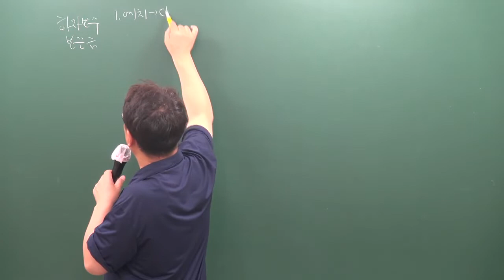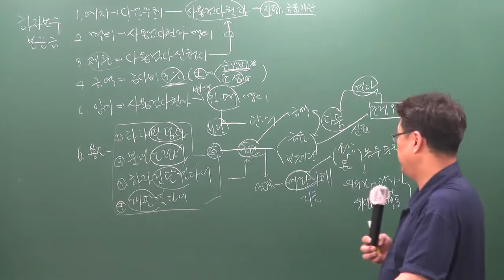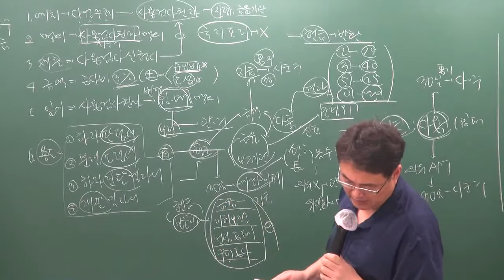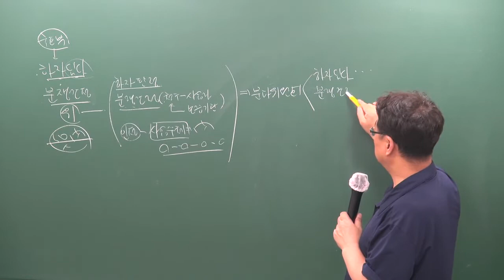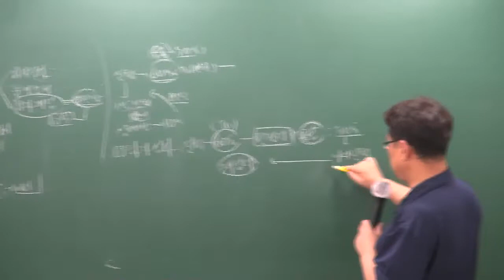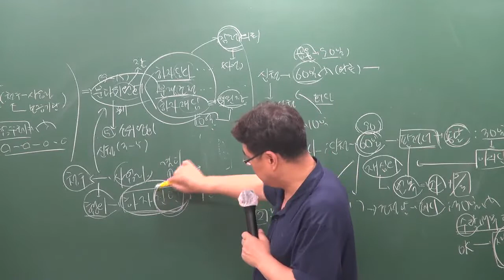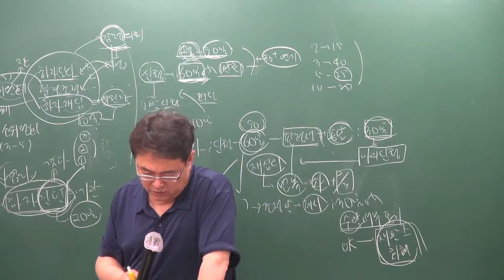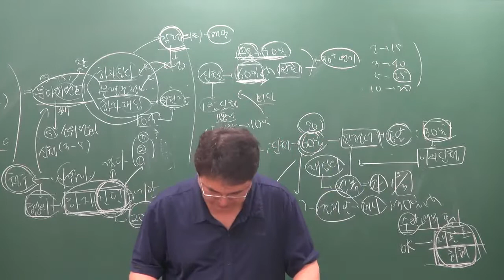[주전무] 2019년 주택관리사 관계법규 핵심반 8-16